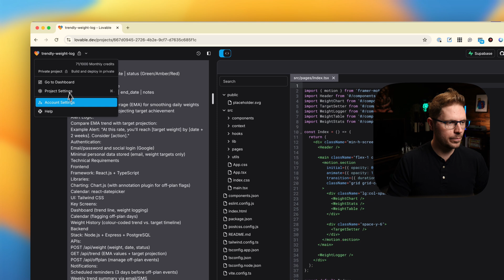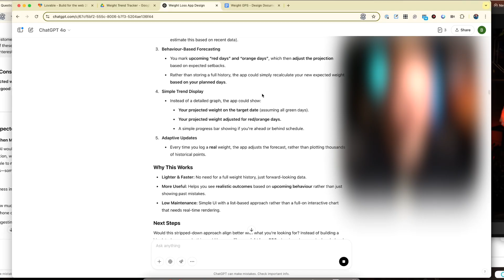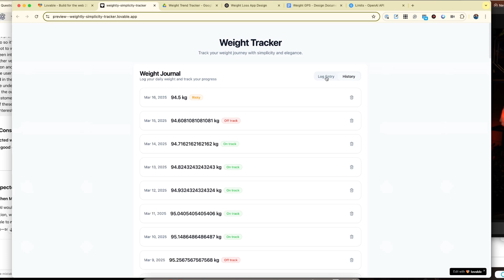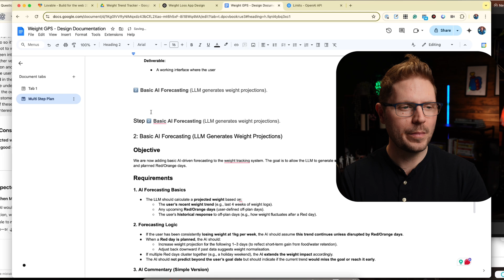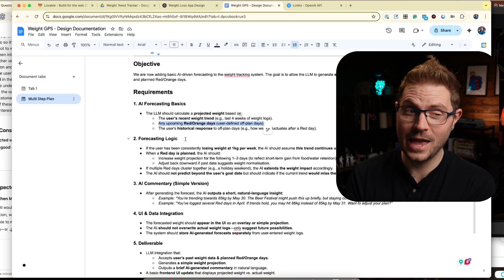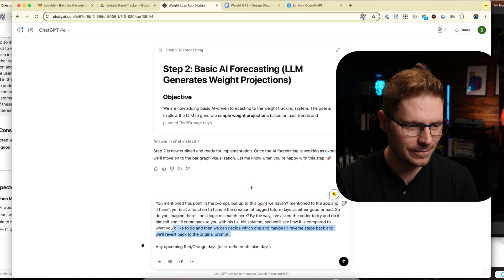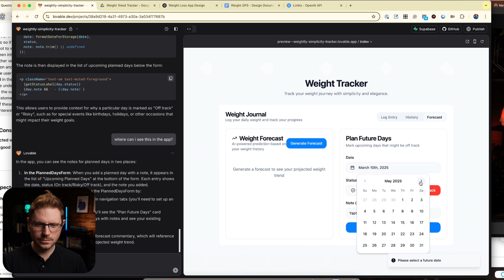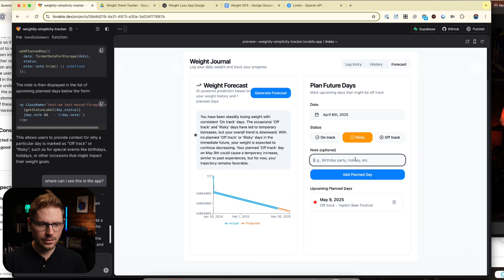Lovable AI Tutorial: Building My Ideal Weight Loss App From Scratch (Step-By-Step)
Ever wondered how to build an app with Lovable AI from start to finish?

In this Lovable AI tutorial, I walk through the first stages of the process of creating a weight loss tracking and forecasting app, showing where I went wrong the first time and how I corrected course using AI.

This isn't a polished final product - it's just the first step and details:

✅ The first failed attempt and what went wrong
✅ How I used AI conversations to rethink my approach
✅ The six-step process that will get me to an MVP
✅ Live testing and iteration in Lovable AI
✅ Adding forecasting, planned off-track days, and real weight-tracking data

You'll see how Lovable AI actually works in practice, and if you’re keen, you can clone the project and try it yourself.

Whether you're a beginner or just curious about AI-powered app building, this is a hands-on look at making your own Lovable AI project work.

Obligatory "not a dev" comment here, more than happy for constructive criticism on my approach!

🔗 Remix it here (I revoked the API key!!)

📌 Chapters:
00:00 - Intro & What Went Wrong
00:27 - The First Version of the App (Mistakes & Learnings)
02:00 - Why This Approach Didn’t Work
03:12 - The Big Realisation: MVP First
04:22 - Starting Over: A Smarter Approach
05:27 - What This App is Really About (Weight Loss as a GPS)
06:08 - The Six-Step Plan to a Functional MVP
07:01 - Step 1: Building a Basic Weight Tracking System
08:26 - Planning for Real Life (Handling Off-Track Days)
09:19 - Step 2: Adding AI Forecasting & Predictions
10:44 - Adjusting for User Behaviour & Future Events
12:21 - AI Fixing Logical Mismatches in the App
13:41 - Adding Future Planning Features
14:39 - Why Phone-First Design Matters
15:18 - Final Results: Forecasting & Rolling Averages
16:33 - What’s Next & How You Can Get Involved
17:07 - Try It Yourself – Remix & Build With Me!